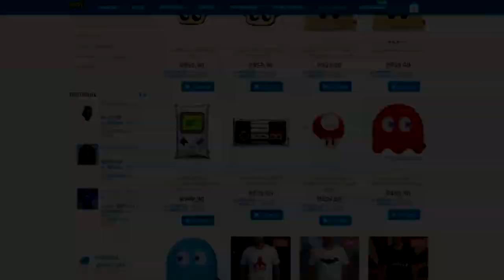TESLA GLOVES : AS NOVAS LUVAS DE REALIDADE VIRTUAL (VR) !